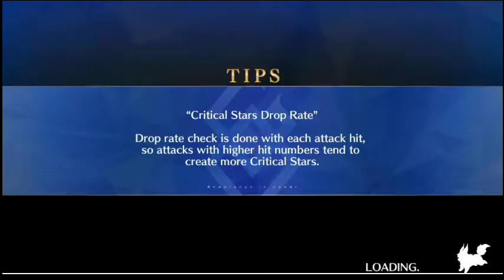FGO NA ~ Cu Chulainn daily run (Elizabeth Bathory)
This little vampire just refuses to lose